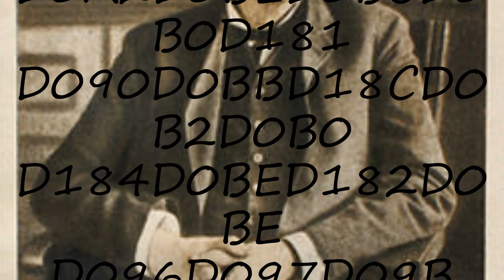How to pronounce D0A2D0BED0BCD0B0D181 D090D0BBD18CD0B2D0B0 D184D0BED182D0BE D096D097D09B in English?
to speak in yourself D0A2D0BED0BCD0B0D181 D090D0BBD18CD0B2D0B0 D184D0BED182D0BE D096D097D09B and let us know how it done according you! :) Want to teach us how you name is pronounced? and let us know! Do you have a pet or a favorite animal? Searching for a nice baby name with meaning? How to pronounce D0A2D0BED0BCD0B0D181 D090D0BBD18CD0B2D0B0 D184D0BED182D0BE D096D097D09B in English? say D0A2D0BED0BCD0B0D181 D090D0BBD18CD0B2D0B0 D184D0BED182D0BE D096D097D09B! How to say D0A2D0BED0BCD0B0D181 D090D0BBD18CD0B2D0B0 D184D0BED182D0BE D096D097D09B. How to pronounce D0A2D0BED0BCD0B0D181 D090D0BBD18CD0B2D0B0 D184D0BED182D0BE D096D097D09B correctly.  Learn the pronounciation D0A2D0BED0BCD0B0D181 D090D0BBD18CD0B2D0B0 D184D0BED182D0BE D096D097D09B! Expand your vocabulary, learn D0A2D0BED0BCD0B0D181 D090D0BBD18CD0B2D0B0 D184D0BED182D0BE D096D097D09B word. Use this free pronunciation guide to practice words at a time. Learn for free. Thank you for viewing, please like or subscribe! hoe om te sê, si të thuash, እንዴት እንደሚናገር, wie sagt man, comment dire, come dire, como dizer, как сказать, nasıl denir, cómo decir, 怎么说,